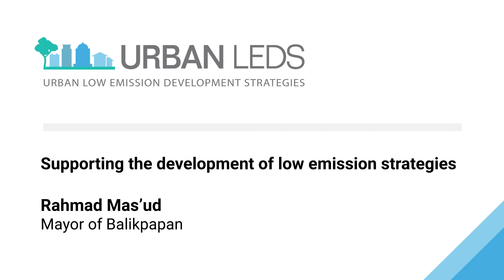Balikpapan, Indonesia, on their experience with the Urban-LEDS II Project (2021)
Rahmad Mas'ud, from the city of Balikpapan, Indonesia, speaks about their experience with the Urban-LEDS II Project